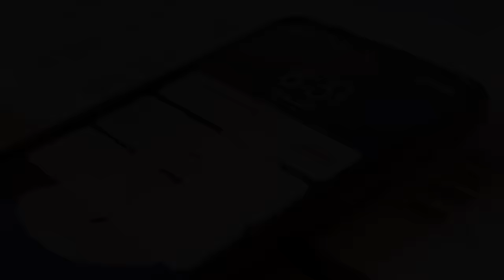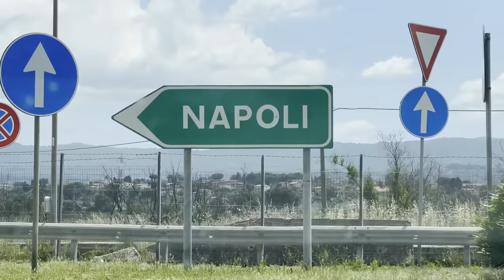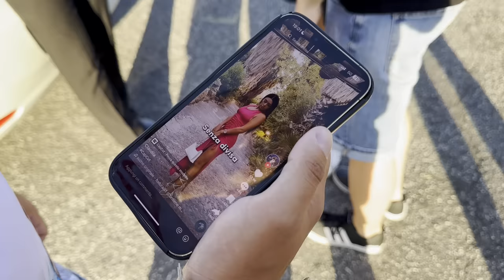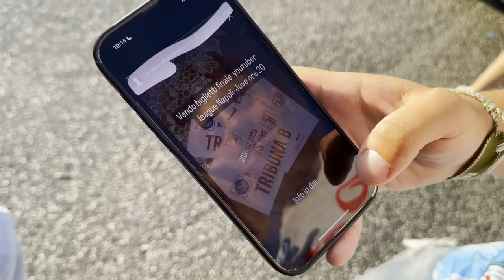🏆⚽️ NAPOLI - JUVE 🔙 IL MIO RITORNO NELLA FINALE DI YOUTUBER LEAGUE